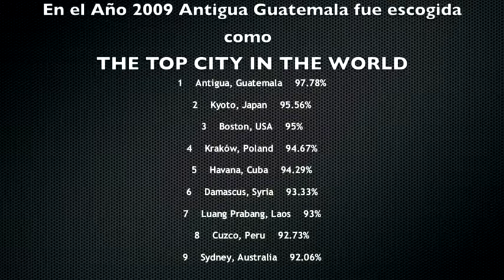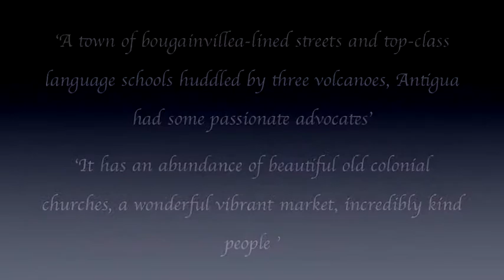Antigua Guatemala - Top City in The World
Antigua Guatemala: se ubica en el corazón de Guatemala y hoy en día es una joya super valiosa, adornada de sus colores y calles empedradas, la convierten en una ciudad mística y mágica llena de vida y color, guardando el pasado de nuestros ancestros!!